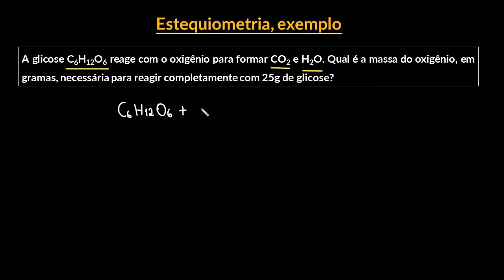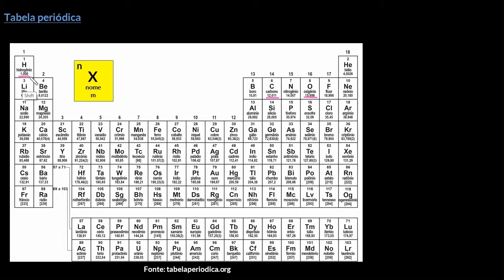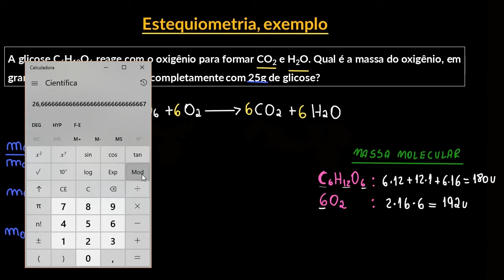Estequiometria, exemplo | Parte I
Nesta videoaula vamos, a título de exemplo, calcular a quantidade de oxigênio necessária para queimar completamente 25g de glicose. Também determinaremos as quantidades de dióxido de carbono e de água formados.